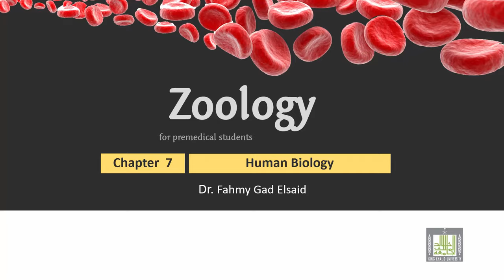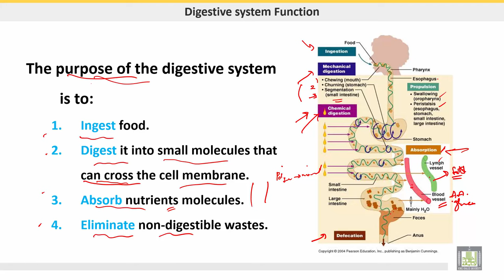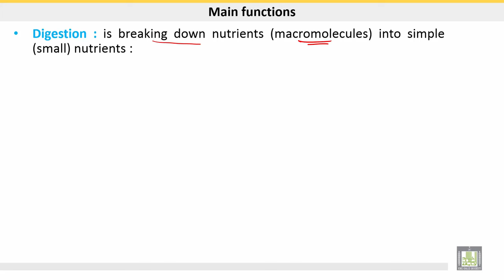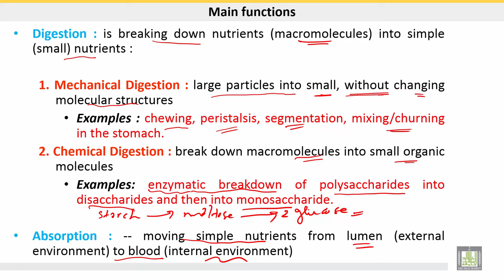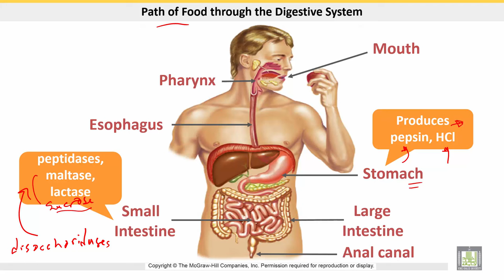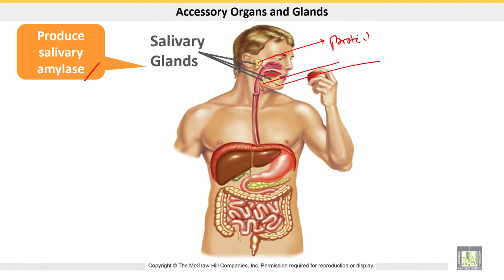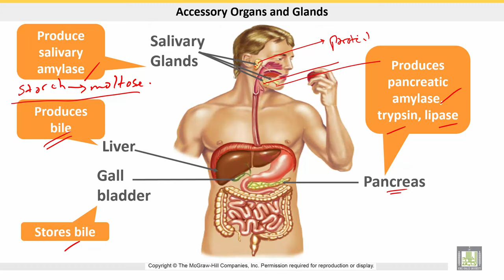علم الحيوان Zoology | الوحدة 7 | The purpose of the digestive system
الدرس 1 : The purpose of the digestive system
1- Main functions of digestive system
2- Path of alimentary canal